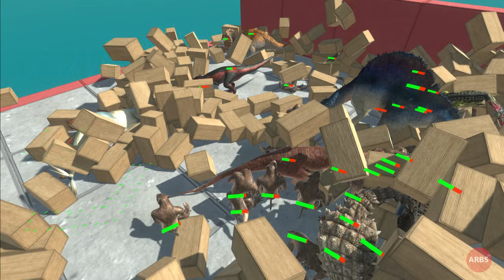All Dinosaurs Fight The Werewolf Army - Dinosaurs Challenge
All dinosaurs and beasts join this campaign. Can they win against the werewolf army?

Mod creator: ModTT Simulator, GTS Simulator